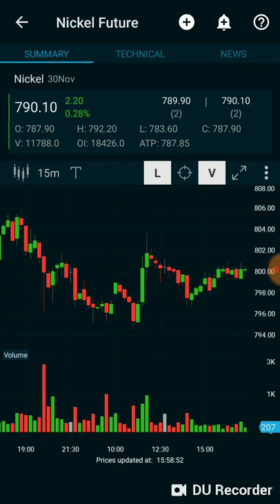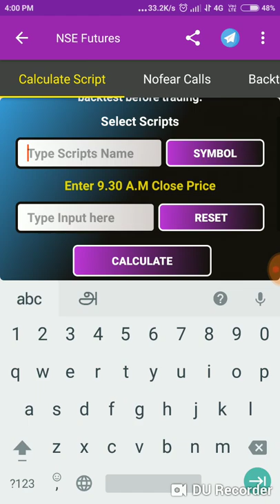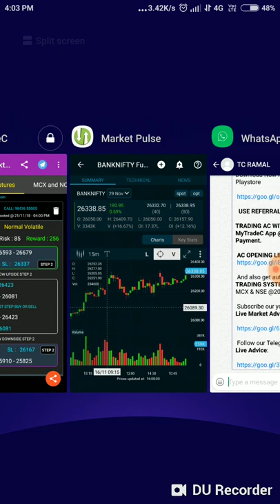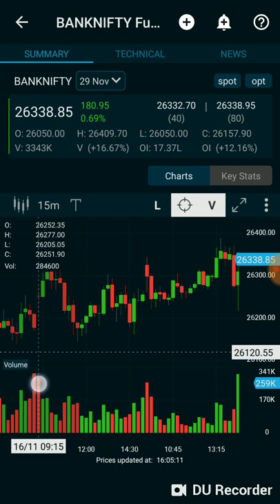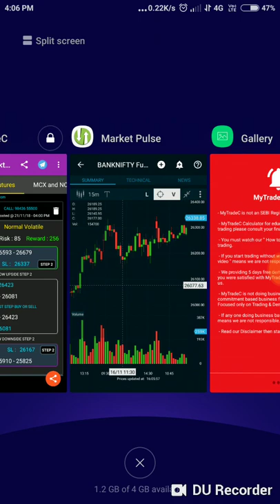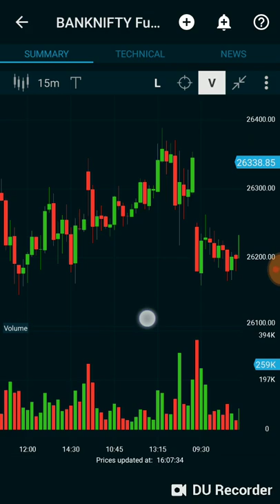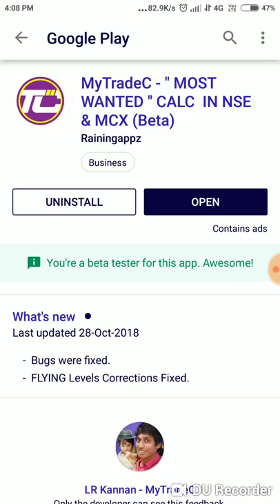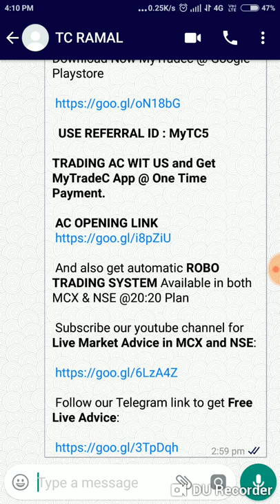DAY 1 " NO FEAR STRATEGY " NSE BANN NIFTY LIVE MARKET ADVICE IN TAMIL 20:11:2018